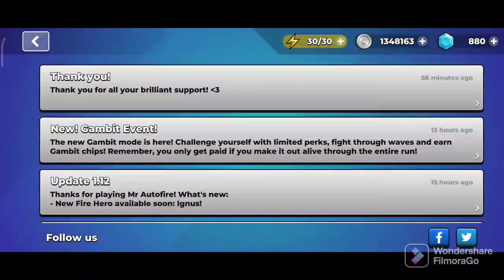THANK YOU LIGHTHEART 😘😘 Mr.Autofire